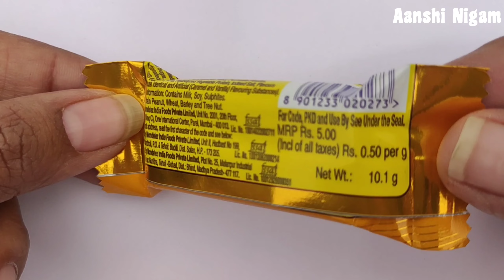Cadbury 5 Star Chocolate / unpacking video / Opening or Unboxing of chocolate🍫